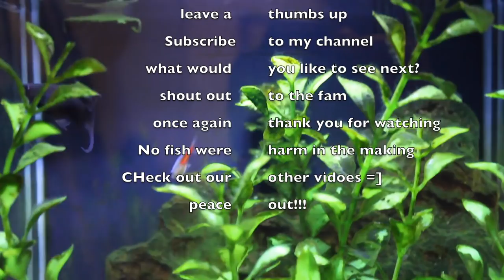Aquarium/Terrarium 5 gallon set up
Watch how Ryan sets up his 5 gallon aquarium/terrarium step by step. part two will be coming soon.

Connect with NCS:
〱Snapchat: ncsmusic

Electro-Light is back with ‘Symbolism’, a wonderful future trap feel track, which will put your mind at ease after busy day.

NoCopyrightSounds is a music collective dedicated to releasing FREE music for the sole purpose of providing creators with the finest sounds to enhance the creativity and popularity of their content what is safe from any copyright infringement.